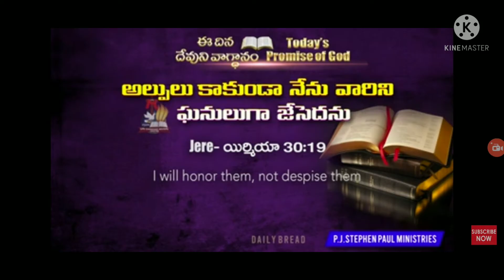today message | Nov 6 21 message | new bible story | today promise | 1like for this video 👍👍👍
top videos Tuttle

bible story | bible real story | today messag | bible | realstory today #2021

on your search 🔍🔎🔍🔎🔍🔎

sundaylive/ pjstephen paul live/telugu christian live/telugu church live/live worship services in telugu/christian live/pentecost sunday live/holyspirit live/johnwesly live/calvary temple live/john wesley ministries live/young holy team/satish kumar live/shaila paul live/life changing revival centre live/church live telugu/telugu christian messages/holyspirit messages/best christian messages/christian songs/telugu christian songs/2020/ bible messages telugu/jesus live/prayers live/live telugu/tv9 lie/v6 live/kcr press meet live/latest news/corona news live/pmmodi live/trending videos/pjstephen paul live today/pjstephen paul evening pray

on your Google rankings

PJ Stephen Paul message
today message
PJ Stephen Paul Live

plise like

My new bible story

YouTube plise bost my this video 📷📸📷📸 🙏🙏🙏🙏🙏

can't Copa me Anny problem

thinks

plise like

how to ering god

thinks